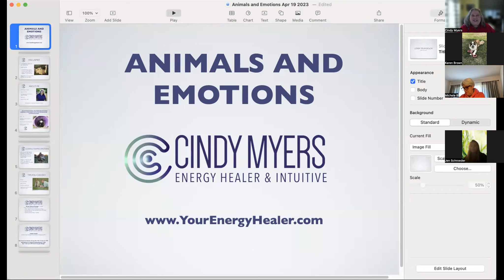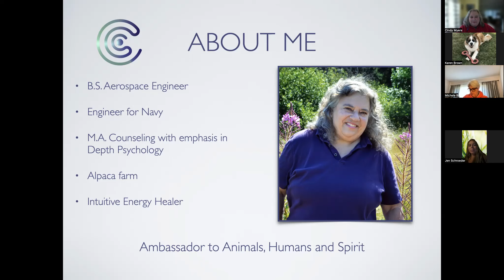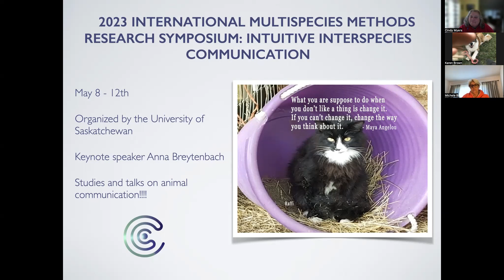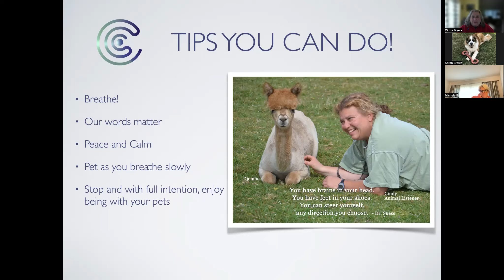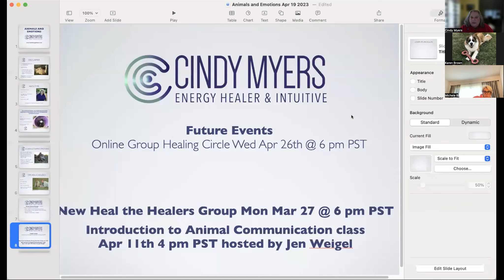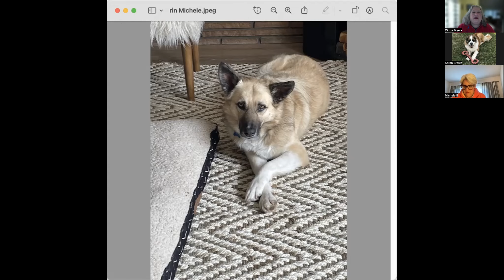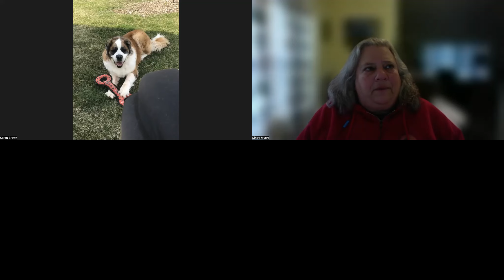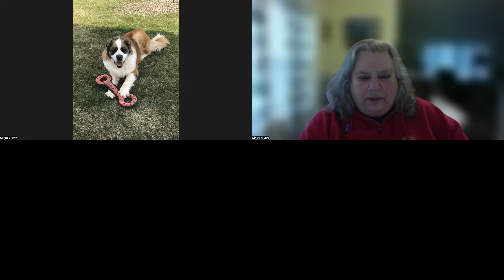Animals and Emotions Webinar Apr 19 2023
We discuss how emotions can impact your pets